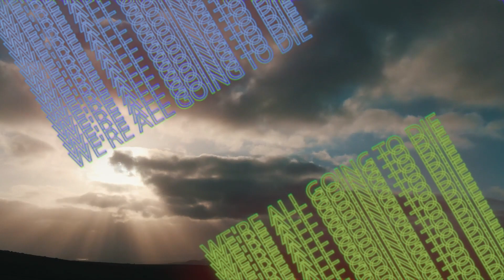Brownie's Boxes 12" Special (Official Informercial)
Official Informercial for Brownie's 12" record holding, record holders.